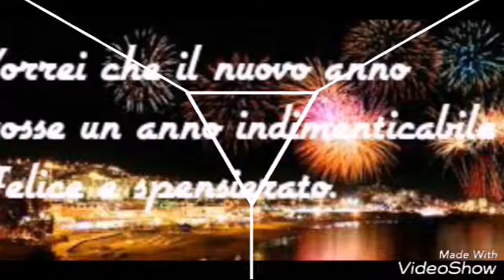Auguri Buon Anno Nuovo con i cagnolini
Created by VideoShow In questo video di auguri ci sono le foto dei cagnolini .